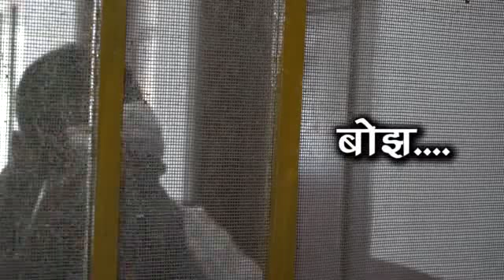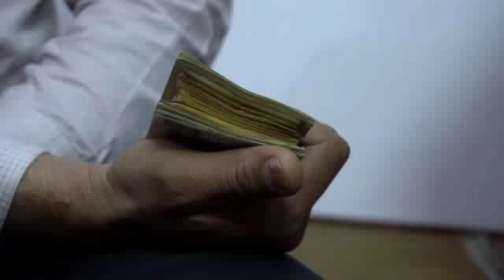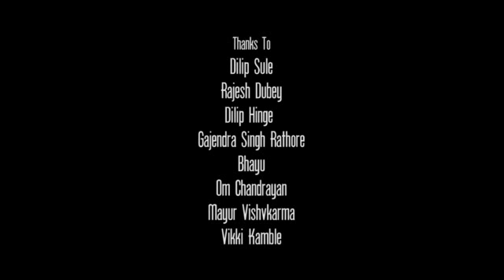Every body should watch this video this video teach you what you think about ur parents